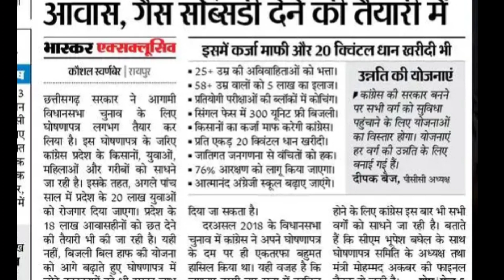छत्तीसगढ़ मे चुनावी घोषणा 20 लाख रोजगार सहित 76%आरक्षण देने की हुई घोषणा युवाओं को करना होगा फ़ौसला